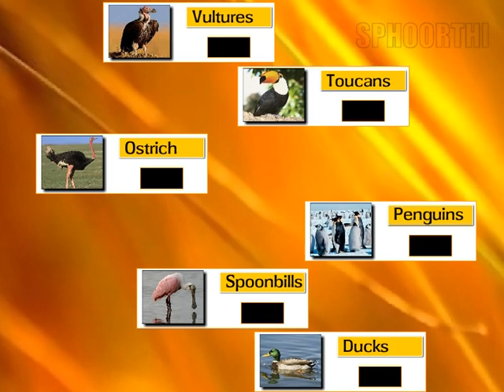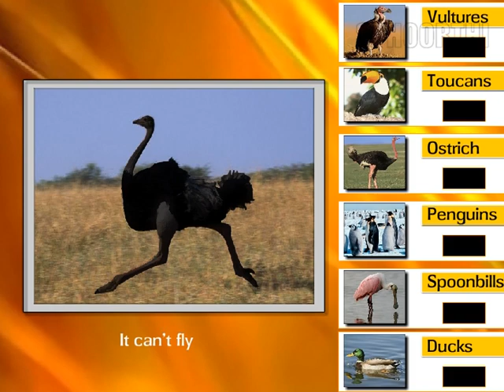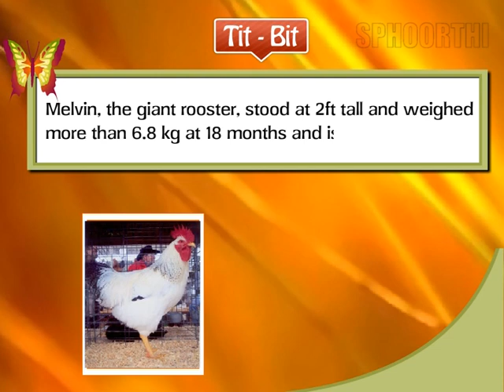01 Animals and Plants - 4th Class GK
Published by Viswa Infotech, Sphoorthi Publications, Vijayawada, A.P.